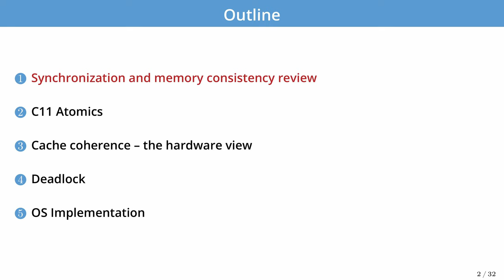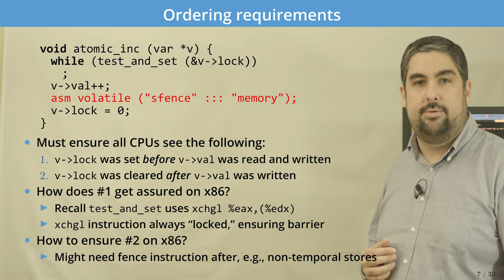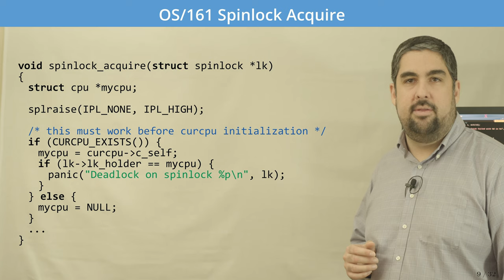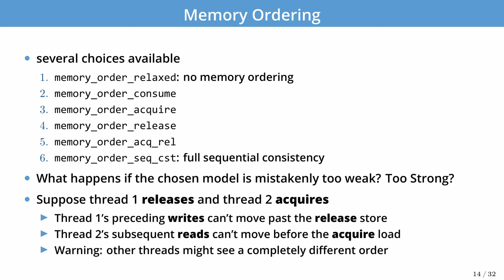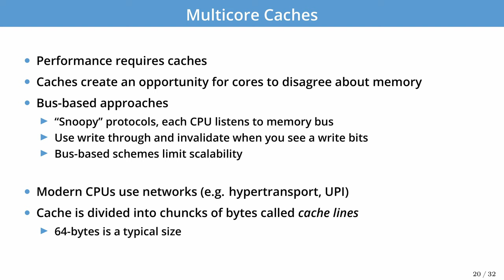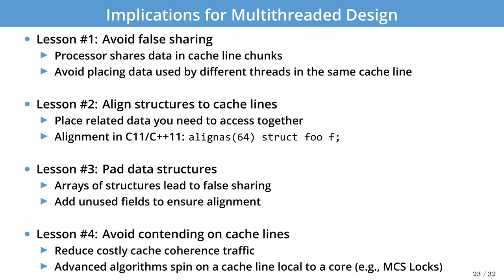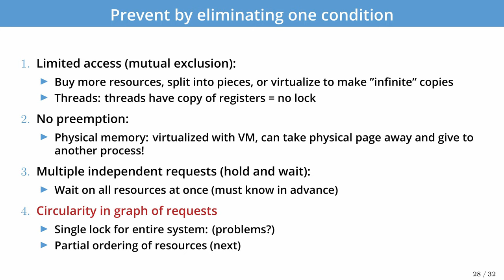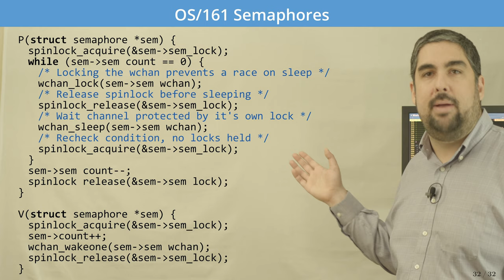CS350: Operating Systems - Lecture 5: Synchronization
CS350 Operating Systems: Synchronization
University of Waterloo
Assistant Professor Ali Mashtizadeh

Ali currently runs the Reliable Computer Systems laboratory at the University of Waterloo.  His research focus is on operating systems, storage and networking.

He completed his PhD at Stanford University in the Secure Computer Systems lab.  He completed his masters and bachelors at MIT in Electrical Engineering.  Prior to his PhD, he worked at VMware, Inc. for 5 years as the technical lead for the Storage vMotion and vMotion products and made a number of contributions to the ESX operating system.